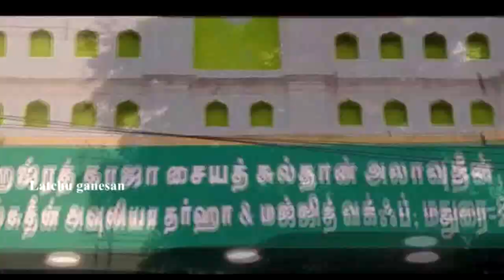Thevar Jeyanthi 2021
Ukkirapandi Muthuramalingam, also known as Pasumpon Muthuramalingam, was a politician and a patriarch of Thevar community in the state of Tamil Nadu, India. He was elected three times to the national Parliamentary .

Born: 30 October 1908, Ramanathapuram

Died: 30 October 1963, Tirumangalam

Full name: Pasumpon Ukkirapandi Muthuramalinga Thevar